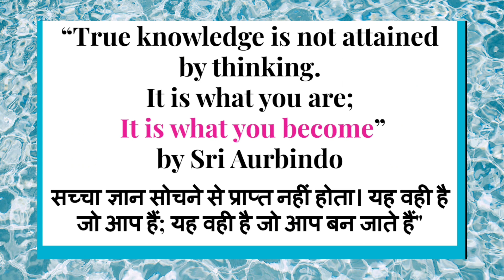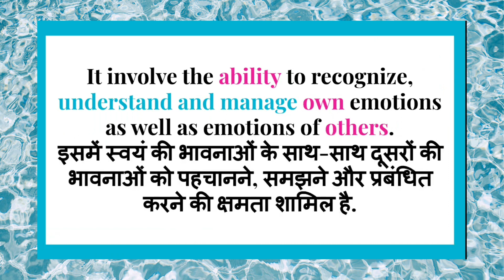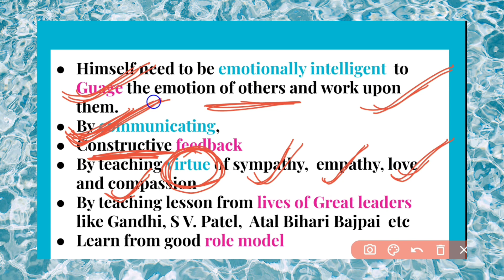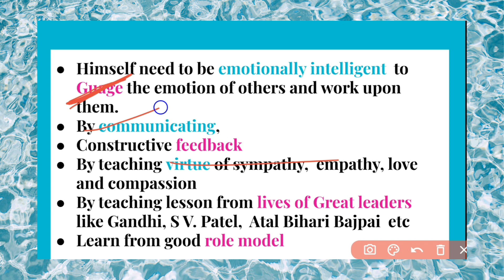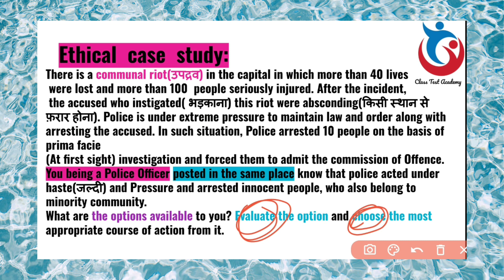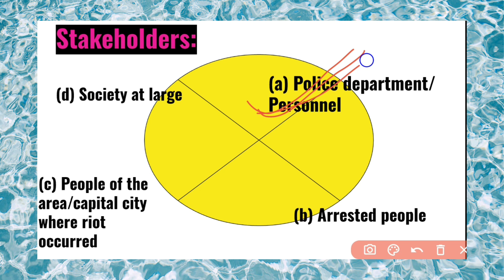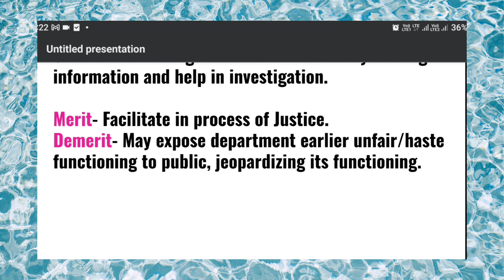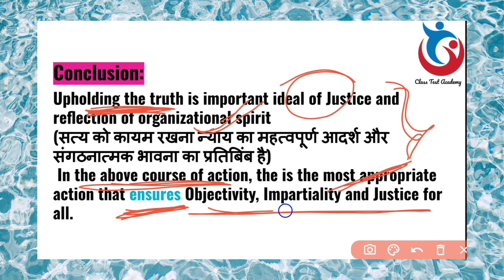ethics answer writing|ethics case study upsc 2024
In this you can learn ethics case study answer writing professional ethics case study examples,
ethical decision-making in business,
ethics and integrity upsc in english.

Also this content is like Dristi sir ethics case study,
ethics and integrity upsc unacademy,
peeyush sir ethics case study.

This video ia also helpful for
business ethics case study with solution,
ethics 2024 case study,
upsc case study practice.
We can also update,
ethics current affairs update, and other concept like determinants of ethics upsc,
corporate social responsibility in business ethics,
ethics integrity and aptitude lectures for ias,
aptitude ethics upsc,
attitude and aptitude ethics,
workplace ethics,ethics in work place
code of ethics workplace ethics scenarios.

So we will helpful ho to identify ethical issues in a case study.

About me-
We provide ethics case study, consistency in teaching and working hard for growing.

This video is in search other way

how to solve case study in ethics upsc,
ethics case study upsc,
ethics case study upsc previous year,

how to approach case study upsc